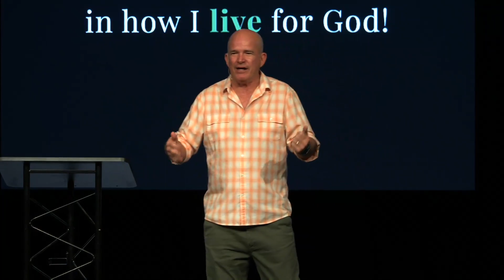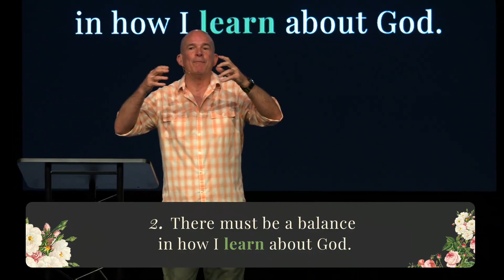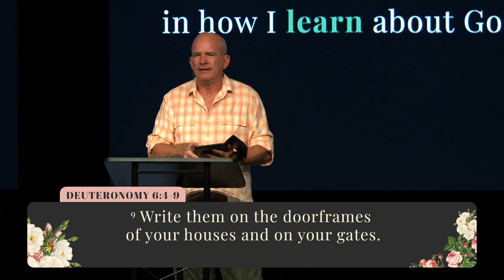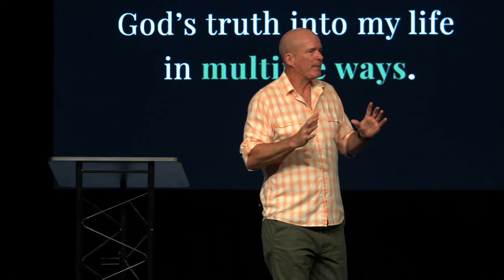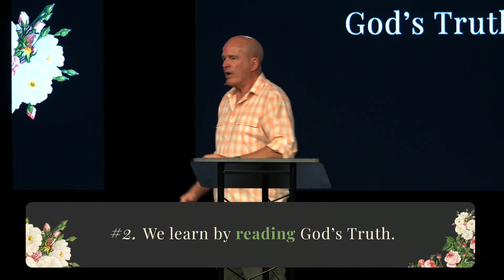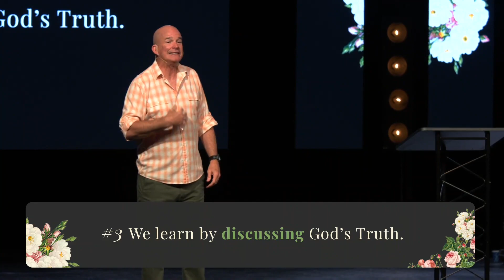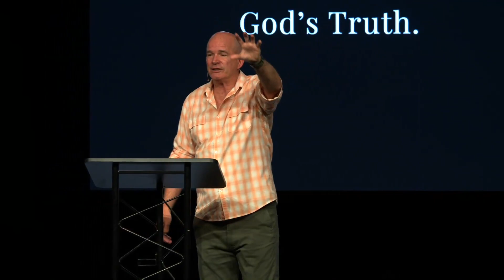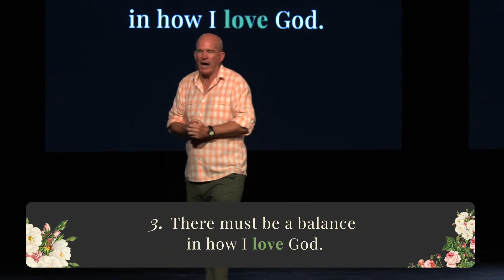Miracle Grow | A True Balance In Life!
We spent much of our lives trying to grow taller or stronger or wiser. But, what about spiritually? What does it mean to truly grow UP? Maybe we should spend more time wanting to grow UP in our relationships with Jesus. Of course, this would actually take a miracle!